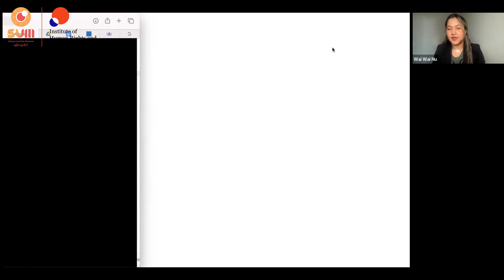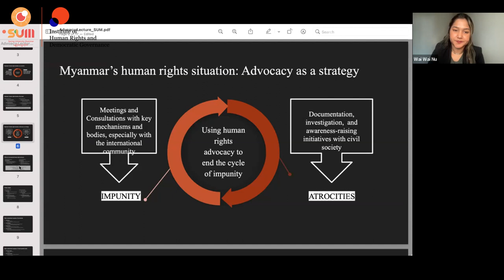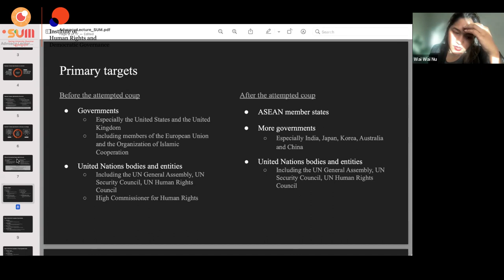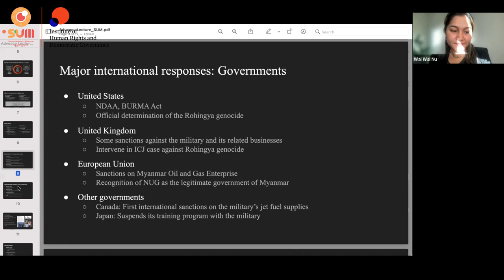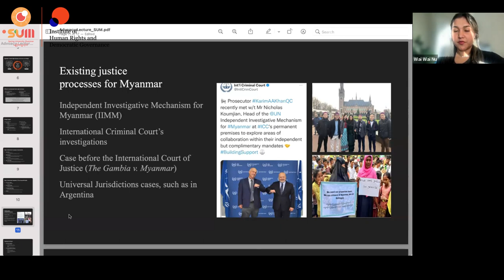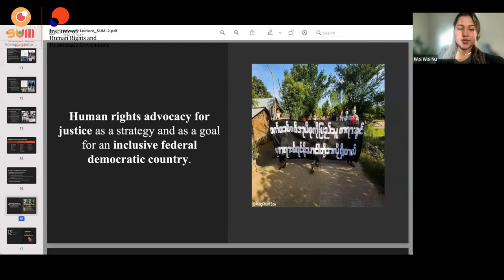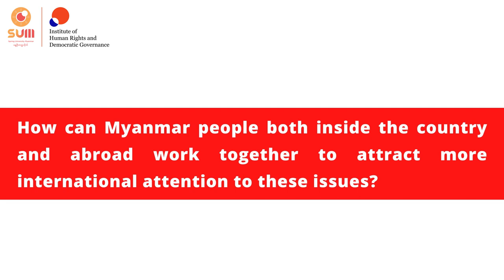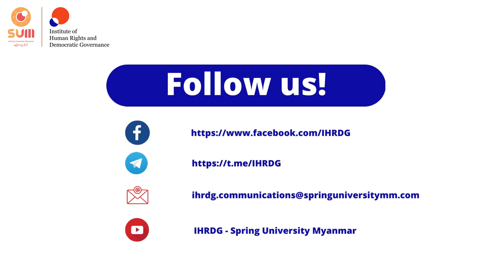Building an Effective International Human Rights Advocacy Strategy to Achieve Justice in Myanmar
Wai Wai Nu gave a lecture on "Building an Effective International Human Rights Advocacy Strategy to Achieve Justice in Myanmar" as part of IHRDG's 2022 Seminar Series on December 26th at 7pm. The lecture discussed the difficulties in achieving justice and accountability for victims and survivors of human rights violations by the Burmese military in Myanmar, despite efforts by international organizations and local advocates. The lecture looked at past successes and failures in the movement for justice in Myanmar and discussed new tactics and strategies for achieving accountability and inclusivity in the country's future.

To stay up to date with IHRDG events and research on Myanmar, sign up for our monthly newsletter